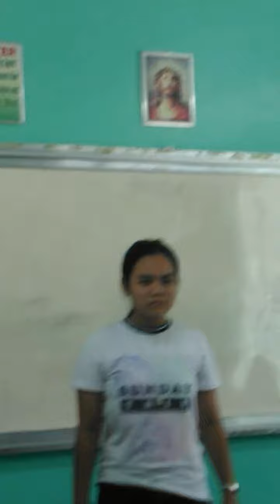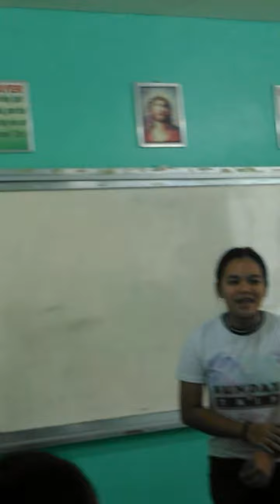Story Telling "Team Spirit" in Oral Communication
Oral Communication Performace Task

Southern Luzon State University Grade 11- Humility